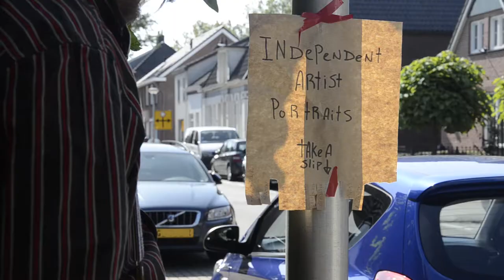RAPT - Summer Break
RAPT - Episode 1: Summer Break.

In this episode a short introduction to the concept of RAPT, a brand new nautical project and a curated summary of the past 6 months.

In RAPT I take you along with me to meet the people, see the locations and experience the situations that I encounter during my practice as an artist in the contemporary world of art.